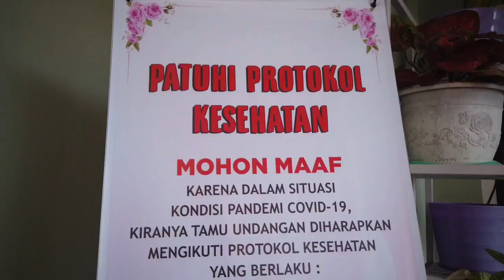Persiapan KHITANan " FADHIL FEBRIANO RUSLI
WALIMATUL KHITAN " FADHIL FEBRIANO RUSLI, PUTRA PERTAMA BAPAK RUSMIADI,S.Sos & IBU FITRI YULIANI,S.Pd.I SENIN 24 MEI 2021 DI JL.MANINJAU BLOK B RIMBO ILIR TEBO JAMBI DOKUMENTASI OLEH DVS TVNE WONG PUNYO GAWE HIBURAN GITA BAYU RIMBO BUJANG